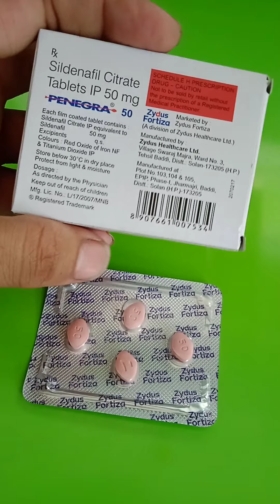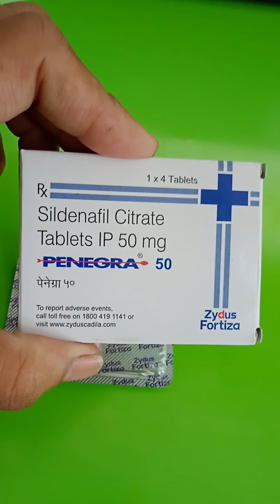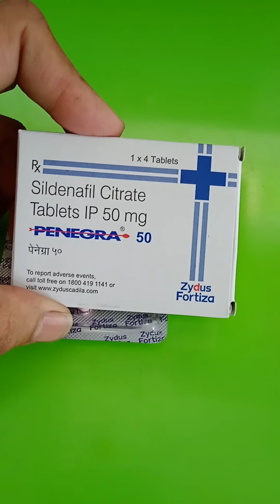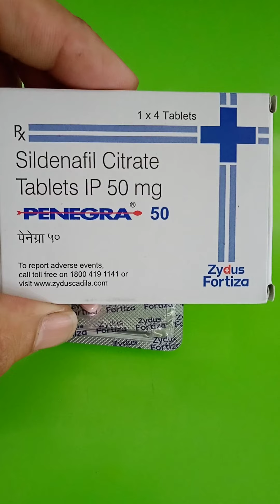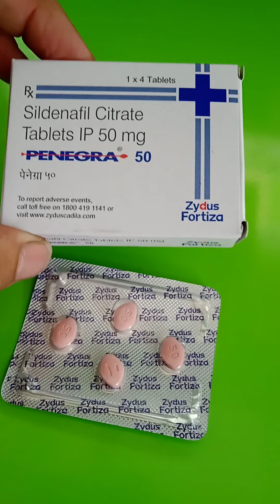penegra 50mg टैबलेट के फायदे, खाने का तरीका, उपयोग | full review in hindi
penegra 50mg tablet

sildenafil Citrate 50mg
sildenafil citrate 100mg

penegra tablet ke fayde
khane ka tarika
upyog
nukshan
detail

erectile dysfunction

doses :-  as directed by doctors